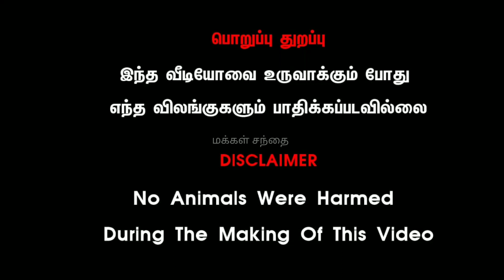மீண்டும் கலை கட்டியது குன்னத்தூர் கோழிச்சந்தைkunnathurhenmarket Tirupurdistrict@மக்கள்சந்தை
மீண்டும் கலை கட்டியது குன்னத்தூர் கோழிச்சந்தை